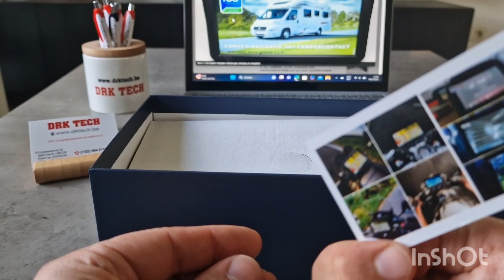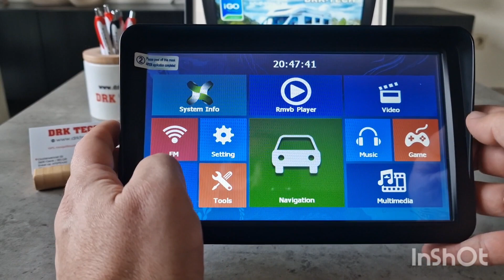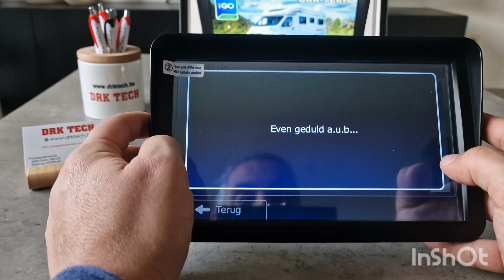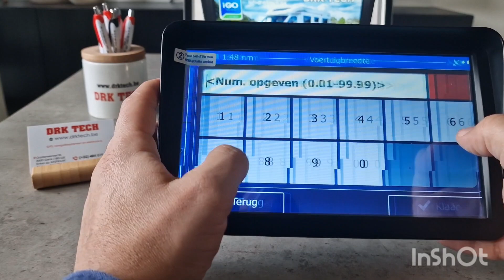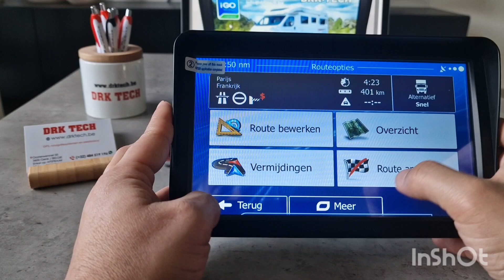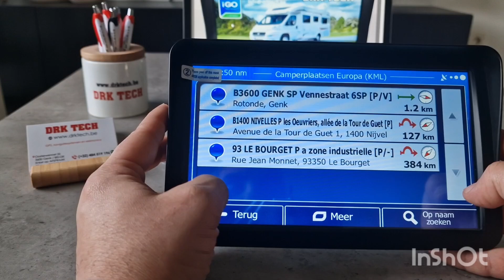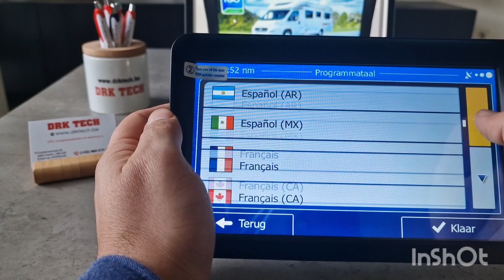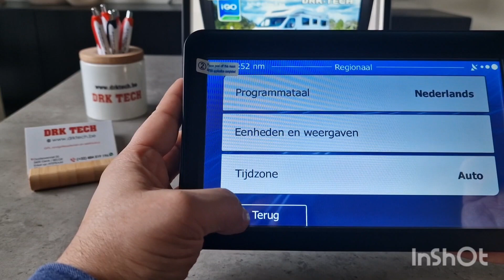9' XXL CAMPER-CARAVAN GPS, Nieuwste Kaarten voor GEHEEL Europa en Campercontact Eu,.BLUETOOTH, AV-IN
9' XXL CAMPER / AUTO / CARAVAN GPS NAViGATiESYSTEEM met een VAST ZONNESCHERM

Q2.2023 LAATSTE EUROPA MAP (+/- 50 Landen )

Nu Minder Lichtinval !!

Met Bluetooth (makkelijk en erg handig handsvrij bellen),

Met AV-IN (voor achteruitrij camera),

DE NIEUWSTE KAARTEN VOOR GEHEEL EUROPA ( Q2.2023 ) +/-50 Landen en met POI's ( Point Of Interest ) zoals Hotels, Autodealer / Garage, Tankstation, Parkeerplaatsen, Toeristische attracties enz.

!!! CAMPERCONTACT, CAMPERPLAATS en ALLE CAMPINGS VAN EUROPA  2023 !!!

Camper Mobilhome GPS Navigatiesysteem

Zeer uitgebreid instellingen Voor Vrachwagen, Autobus en Camper kunt u instellen : de Lengte, Breedte, Hoogte, met of zonder Trailer, het aantal assen, het maximale gewicht, het werkelijke gewicht, de soort vracht (Gas, Explosieven, Giftig Gas enz. ).

Ook instelbaar zijn : Type voertuig, Kaartinstellingen, Reistijdmanagement, Brandstofverbruik, onverharde wegen enz.

Maar ook met algemene landeninformatie zoals bijvoorbeeld de maximale snelheden

2D of 3D kaartweergave mogelijk met intelligente GPS tracking. Point of Interest (POI's): hotels, restaurants, benzine, winkels, parkeerplaatsen, supermarkt, campeerplaatsen...(zeer uitgebreid)

Met rijbaanbegeleiding en kan met waarschuwen bij :

Snelheidsoverschrijding

Snelheidscamera

Mobiele snelheidscamera

Roodlicht camera

Roodlicht- en snelheidscamera enz.

U kunt instellen uw navigatiesysteem, in uw auto of vrachtwagen. Je kiest
gewoon de plaats van bestemming, zal het apparaat berekent en kies een
veilige en snelle route voor je. Wanneer een verkeerde afslag is gemaakt, zal de automatische en onmiddellijke herberekening van de route worden
gemaakt. Je raak de weg nooit kwijt. Het heeft duidelijke en tijdige
gesproken instructies, die maakt het navigeren eenvoudig. De GPS heeft veel mogelijkheden met volledige contactgegevens helpen bij het vinden van
een hotel, kampeerplaatsen of restaurant (en meer).

TTS PRO ACTIEF met NEDERLANDS COMPUTER STEMMEN.

Navigatieprogramma Taal:
Nederlands, Vlaams, Engels, Frans, Duits, Grieks, Italiaans, Pools, Turks, Roemeens etc...

Begeleiding Taal (vrouwelijke en mannelijke stem):
De GPS kan in tientallen (gesproken) talen worden ingesteld zoals o.a. Vlaams, Nederlands, Pools, Turks, Romeens, Engels, Spaans, Frans, Duits, Italiaans, Russisch en meer (informeert u maar) en met keuze uit meerdere stemmen per taal.

Technische Specificaties :

Merk : MediaTek met iGO PRiMO

O.S. : WinCE.Net 6.0

Type : GPS Navigator

CPU: MSB2531 ARM CORTEX A7 (snelle processor) 8 GB werkgeheugen

("geheugen nietgenoeg" problemen niet meer) Real-time OS Microsoft WinCE 6.0

Pro-versie Scherm 9" inch HD touch screen 800 * 480

Audio-aansluiting MS6313 16-bit resolutie Entertainment Video speler
AVI, etc. Audio-speler WMA-en MP3, etc. Foto-viewer JPG, GIF, BMP, PNG, TXT

Informatie over de batterij : Oplaadbaar ingebouwde Lithium lon ( Li-ion ) 1500 mAh

Certificaten ROHS, CE, FCC

Uit eigen voorraad en kunnen onmiddellijk worden verstuurd of worden opgehaald.

Pakket Bevat :

1 x Nieuw in doos 9" inch Breedbeeld HD Camper Gps  (800*480) TFT Touch Screen

1 x Auto oplader

1 x USB-kabel

1 x Raam Houder en dash

1 x Handleiding ( PDF Bestand )

1 x Beschermhoesje